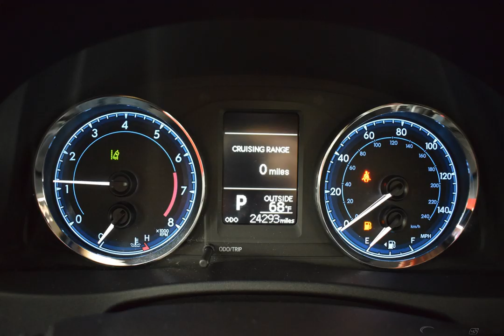2017 Black Sand Pearl Toyota Corolla 4dr Car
Used 2017 Black Sand Pearl Toyota Corolla 4dr Car L Ash